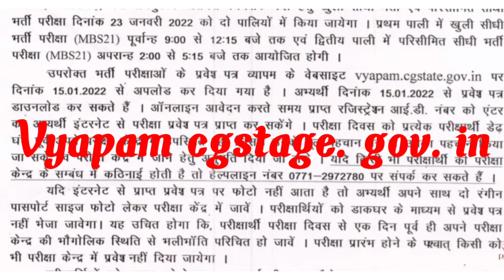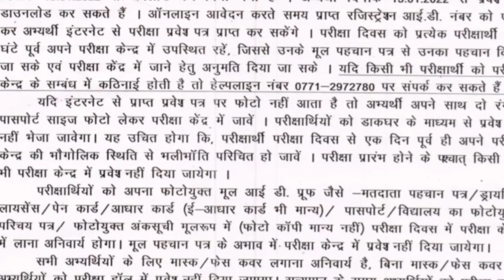पर्यवेक्षक एडमिट कार्ड 2022,CG vyapam admit Card,police Bharti, RRB ntpc results 2021, rrb cutt off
CG patwari bharti, RRB CBT-1 results, NTPC CBT result, RRB CBT-1 cutt off 2022,
group-d
byrupeshsirव्यापम डेट चेंज, वनरक्षक के संबंध, CG vyapam update, CG vyapam, vanrachak Bharti,si police Bharti,
CG VYAPAM FOOD INSPECTOR | food inspector syllabus,food inspector previous year question papers,
CG Govt New Vacancy 2022,cg new job update,job alret, CG vyapam vacancy, data entry operator bharti,
New baitch ka 22 video ke sath
Link video

CG TET exam result,
CG tet exam answer key